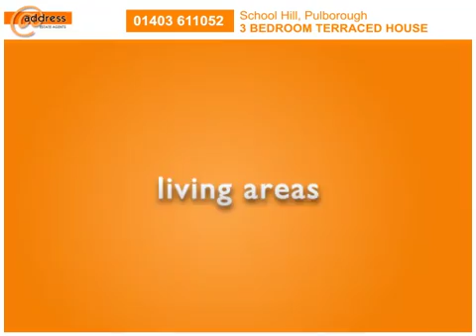18 Scholl Hill Storrington West Sussex RH20 4NB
A deceptively spacious and superbly presented three bedroom character cottage, set in the heart of the thriving village of Storrington. This Victorian cottage benefits from a wealth of period features yet at the same time satisfying the needs of modern living such as offering two bathrooms, gas central heating and double glazing. Comprising of an entrance hall, generously proportioned sitting room with log burner, 17ft kitchen/diner, stylish family bathroom, master bedroom with en-suite, one further double bedroom and a large single bedroom. Outside there is a well maintained sunny aspect courtyard garden.